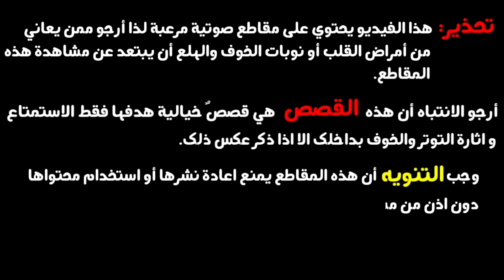دارك ويب || تجربتي المرعبة في عالم الدارك ويب لعام 2023 و عصابة من الانترنت المظلم!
مرحبًا أصدقائي! في هذا الفيديو، سأشارك معكم تجربتي المثيرة والمرعبة في عالم الدارك ويب لعام 2023. إذا كنتم تتابعون الأخبار، فقد سمعتم بالعديد من الشائعات والأساطير حول عصابات الإجرام الناشطة في الإنترنت المظلم، وهنا سأكشف لكم بعض الأمور الغامضة التي اكتشفتها خلال رحلتي هذه.

سأبدأ بالحديث عن مفهوم الدارك ويب وكيف يختلف عن الويب العادي. ستكون لدينا نظرة عن كثب على تجربة دخول الدارك ويب والتحذيرات المتعلقة بذلك. سترون كيف يمكن للأشخاص الوصول إلى المواقع التي تعرض بيع السلع والخدمات غير المشروعة.

ولن أنسى أن أشارك قصص الرعب والرهيبة التي واجهتها أثناء تجربتي، بما في ذلك تجربتي مع بندريتا ومغامراتها في الدارك ويب.

سنتعرف أيضًا على فيلم "دارك ويب" الذي أصدر في عام 2023، وسأشارك معكم تفاصيله وردود الأفعال حوله. ولن يكتمل هذا الفيديو دون أن أتحدث عن مواقع البث المباشر في الدارك ويب وكيف يتم تنظيمها وما يحدث فيها.

ستكتشفون أيضًا الفروقات بين الدارك ويب والديب ويب، وستكونون على موعد مع مقابلة خاصة مع البروفيسور اكس، الذي سيشارك بعض التفاصيل الشيقة حول الأمور المظلمة في الإنترنت.

لكن لا تقلقوا، سأكون حذرًا خلال هذه الرحلة، ولن أقوم بمشاركة معلومات شخصية أو البحث عن اسم عائلتي في الدارك ويب لأسباب أماني وأخلاقية.

إذا كنتم مهتمين بالرعب والتشويق، وتودون معرفة المزيد عن عالم الدارك ويب لعام 2023، فلا تفوتوا هذا الفيديو المثير والمرعب في الوقت نفسه.

تابعوا مقاطع الفيديو الأخرى الموجودة في الوصف:
- "ديب ويب: رحلتي في عالم الظلام"، حيث سأتحدث عن الفروقات بين الديب ويب والدارك ويب، وسأشارك بعض القصص المثيرة التي تتعلق بالمواقع المظلمة.
- "الموقع المظلم دارك ويب: رحلة استكشاف المجهول"، سأشرح كيفية استكشاف المواقع المظلمة والتعامل معها بحذر.
- "مستكشفو الدارك ويب: جهودهم في كشف الأسرار"، سأتحدث عن المستكشفين الذين يخاطرون بحياتهم لاستكشاف الدارك ويب وكشف أسرارها.

في هذا الفيديو المشوق، ستحصل على نظرة حصرية داخل عالم الدارك ويب لعام 2023، وستعرف المزيد عن الأنشطة المظلمة والمفزعة التي يتم تنظيمها في هذا الكون المظلم على الإنترنت. استعد لمشاهدة فيديو مليء بالتشويق، الرعب، والمغامرة!